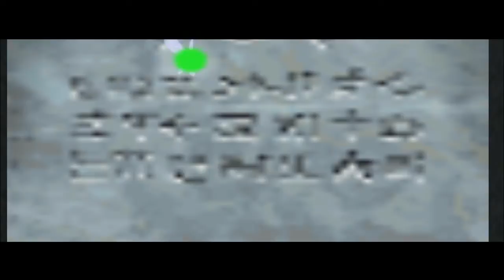The Legend of Zelda - Majora's Mask - Part 37